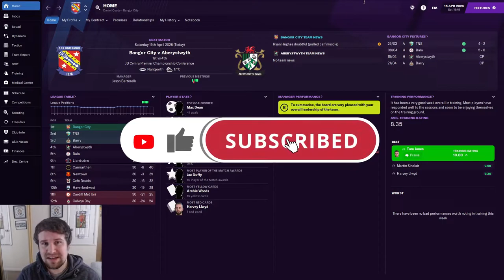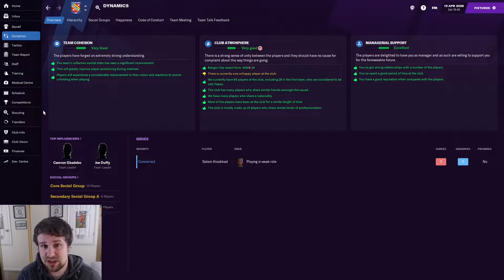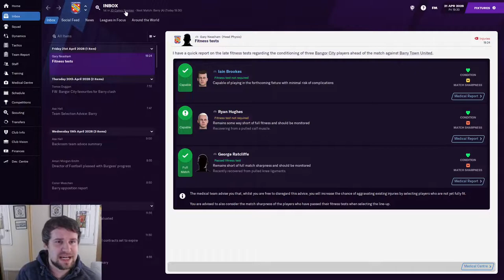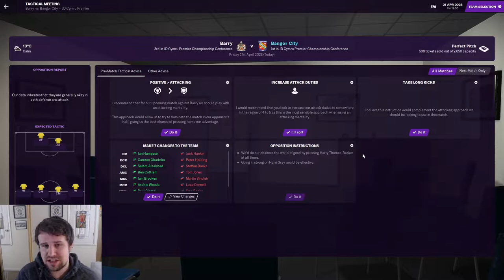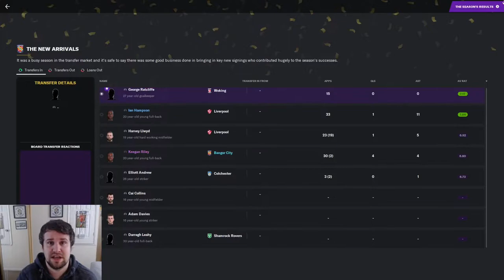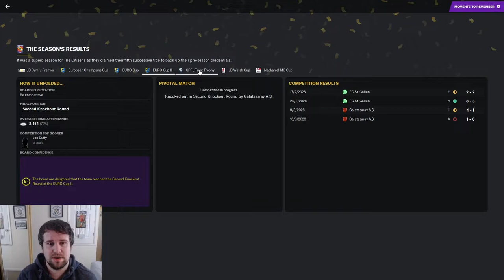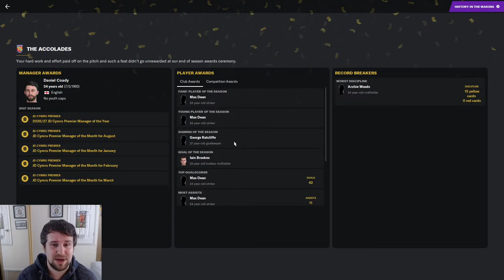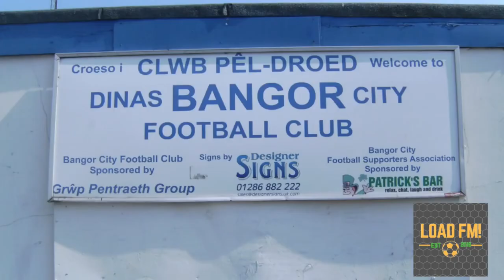FM21 | Building Bangor City | EPISODE 74 | ALL ABOUT YOUTH DEVELOPMENT | Football Manager 2021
Welcome along to episode 74 of my FM21 building a nation story with Bangor City. In this series, we attempt to build Bangor City from the second tier in Wales, to the top of Welsh and European football! In part 74, we're back for the final two games of the season against Aberystwyth and Barry Town United with the Welsh Premier League just wrapped up. We look at some of our youth development and give the young stars much needed minutes on the pitch!

New episodes from The Head Coach & Bangor City rotating every day. There's also live streams from my Football Manager 2021 Dundee United story every Tuesday at 5.30pm & Saturday at 10.30am.